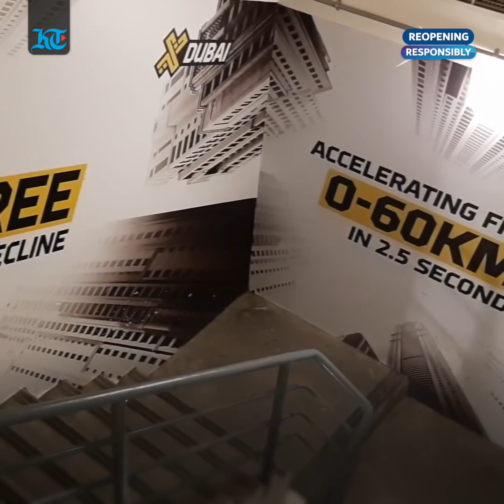Reopening responsibly: Dubai's leisure activities are back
KT tries out the world's longest urban zip line in Dubai Marina as the emirate's leisure activities resume